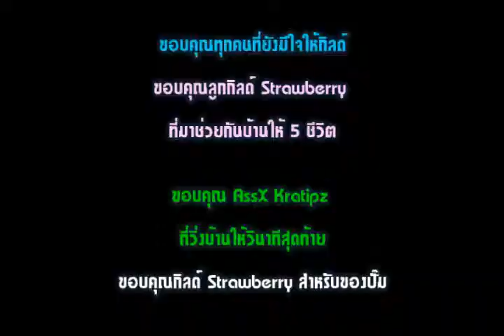Rlt` Guildwars 29-05-53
War of Emperiums @ Thai Ragnarok Online, Yoyo sv.